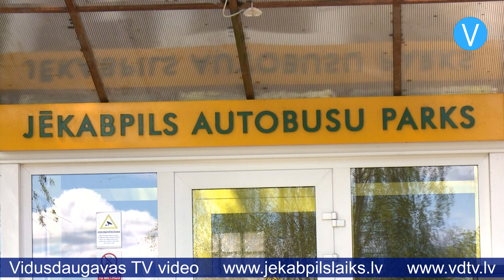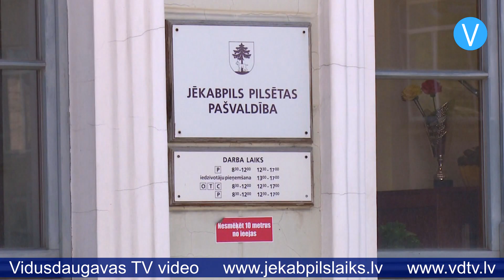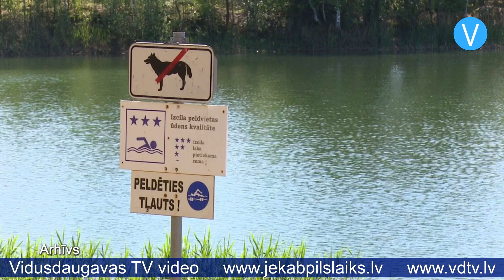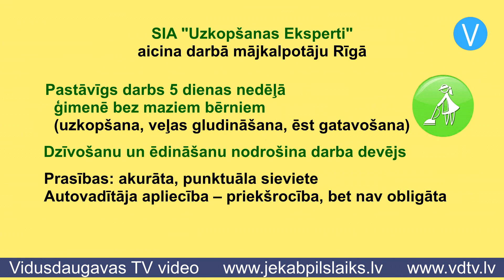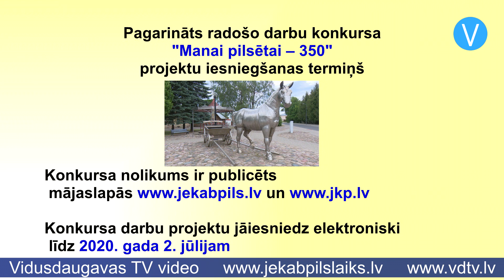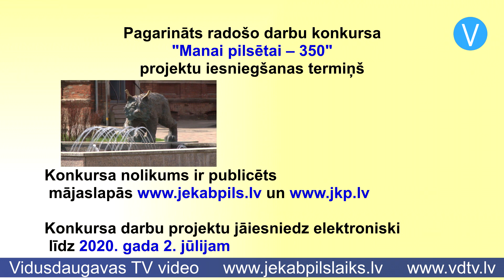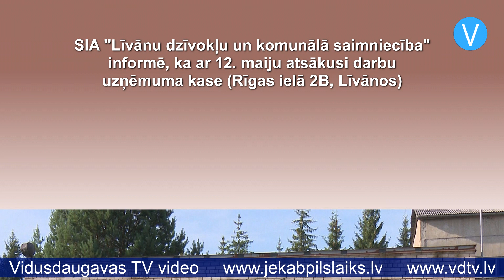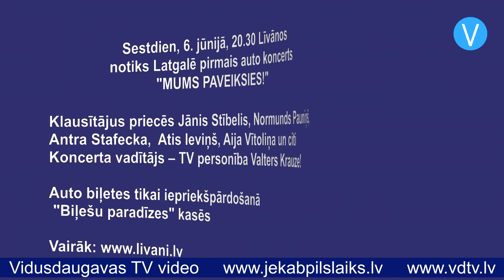Jēkabpils laiks 22.05.2020.